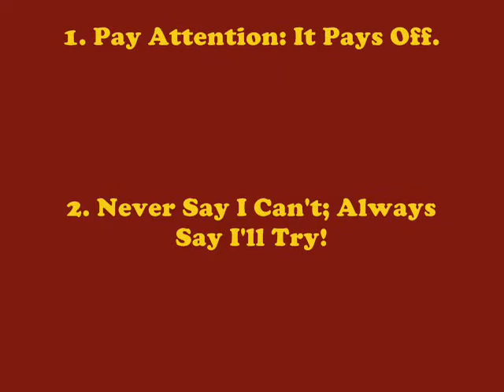2012 Because I Can Ballhandling Presentation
The Indian Trail Timberwolves were treated to an awesome display of basketball skills Friday, May 18, 2012.  The Because I Can Ballhandling Club is led by Allie Audet, PE teacher at Indian Trail.

UCPS and Indian Trail Elementary claim no rights to the music used in the video.